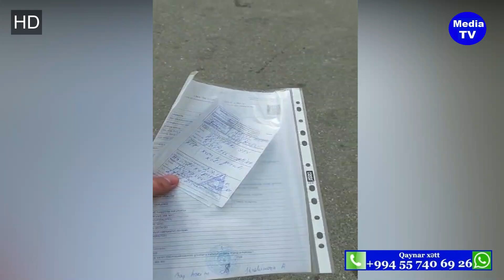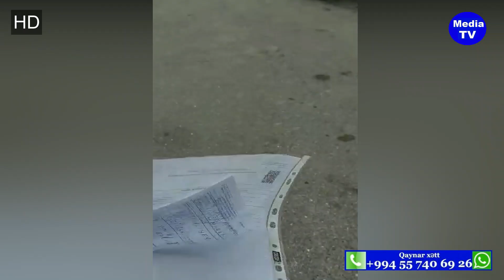İmtiyazları ilə ölkəyə səs salan,sənətləri zibil qabına atdıran təbibdir,yoxsa Azərbaycan Səhiyyəsi?